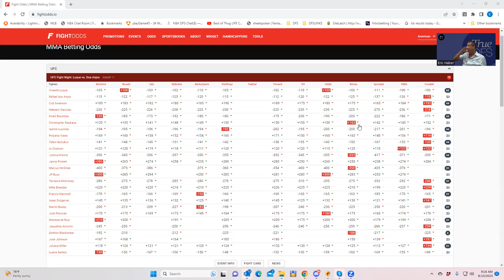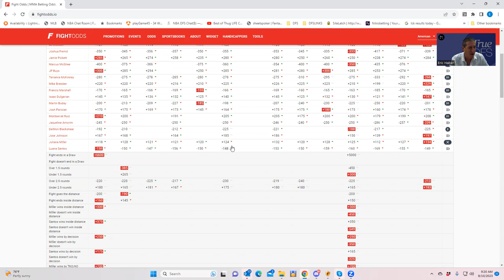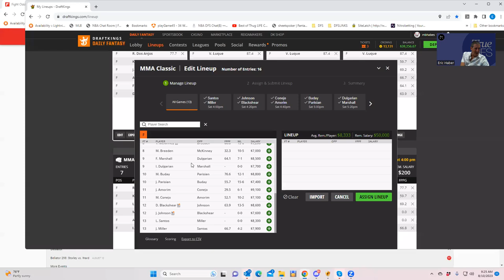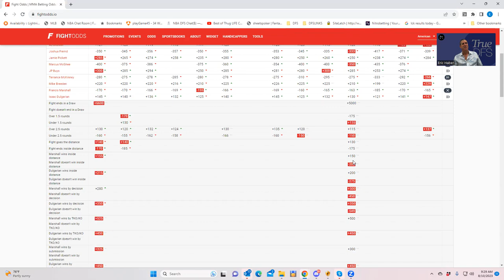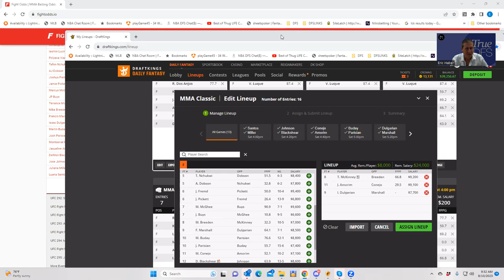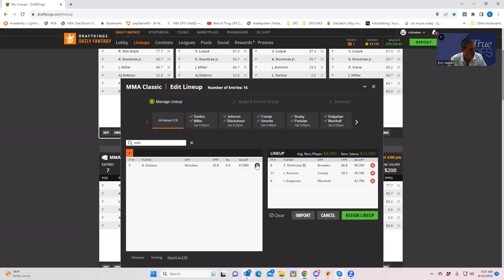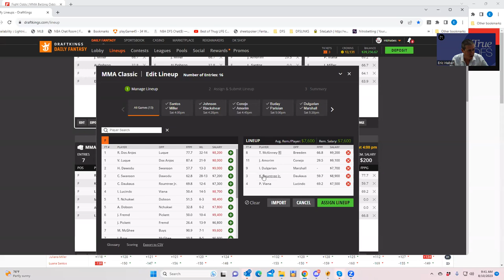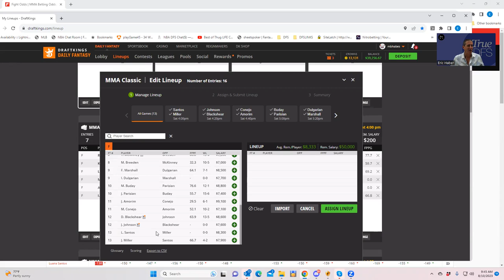MMA DFS SLATE BREAKDOWN FOR AUGUST 12